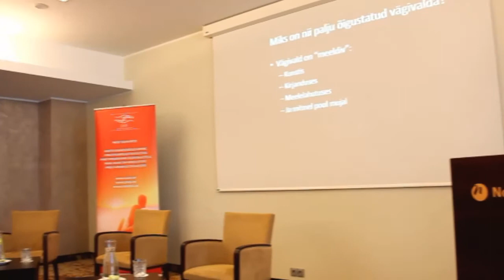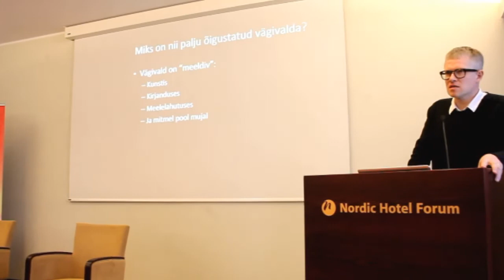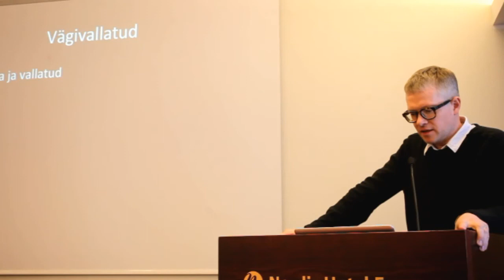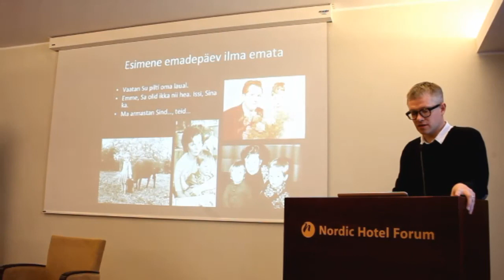Emadepäev. Janek Mäggi. „Miks me ei taha elada vägivallata?”. fotoViktorBurkivski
video Emadepäev. SA Väärtustades Elu nõukogu liige Janek Mäggi „Miks me ei taha elada vägivallata?”.  Emadepäeva konverents „Räägivad mehed: miks vägivald armastab vabadust?“  8. mail  Nordic Hotel Forum. Tallinn.